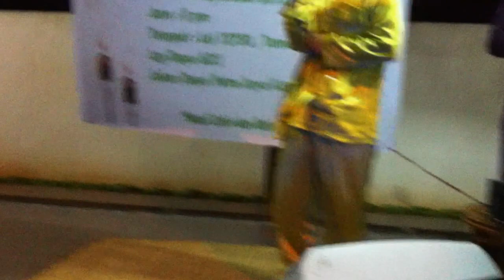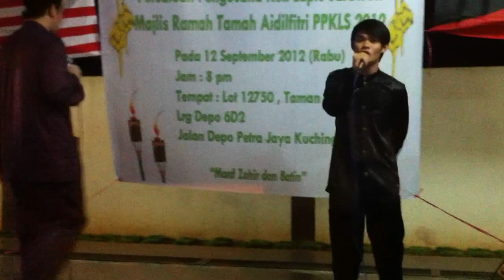RAMAH TAMAH AIDILFITRI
last minute, lupa lyric -_-'